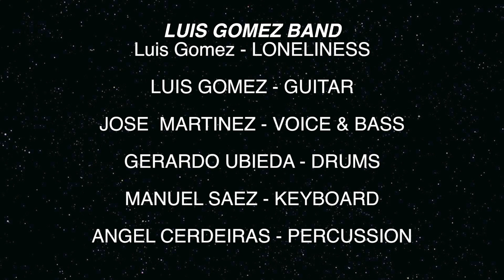LUIS GOMEZ BAND - Luis Gomez LONELINESS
LUIS GOMEZ - GUITAR

GERARDO UBIEDA - DRUMS

JOSE MARTINEZ - VOICE & BASS

MANUEL SAEZ - KEYBOARD

ANGEL CERDEIRAS - PERCUSSION